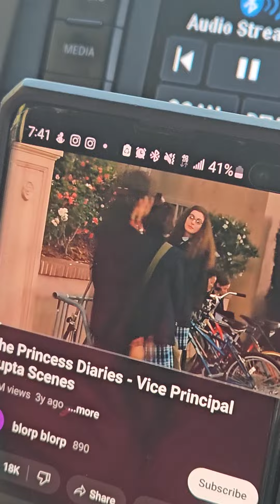July 20, 2024(2)